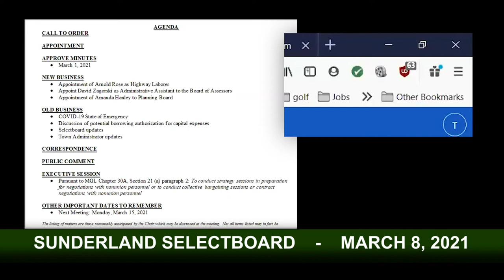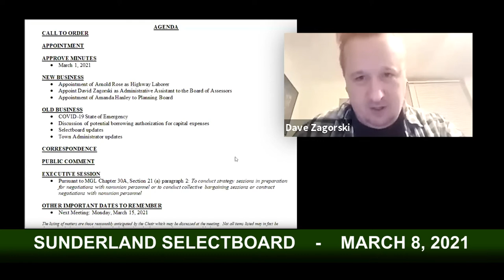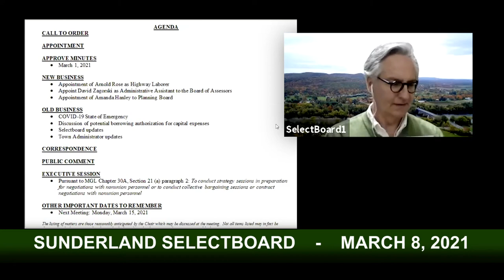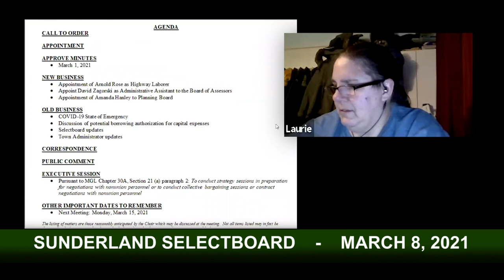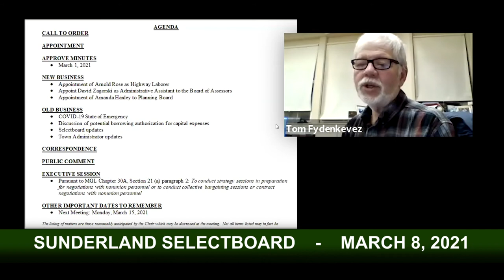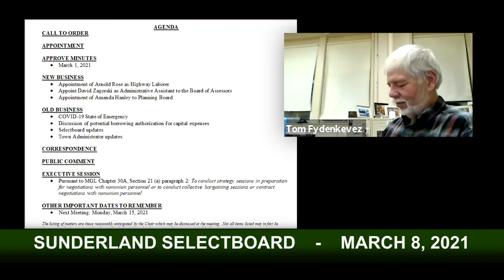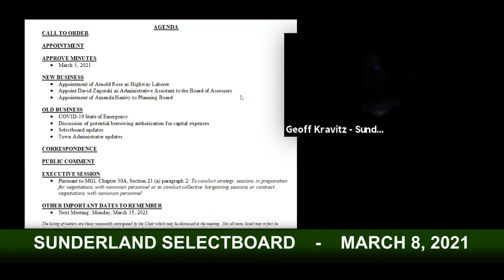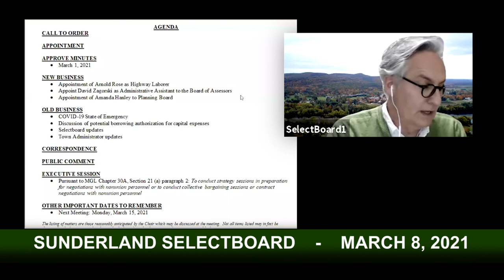Sunderland Selectboard - March 8, 2021